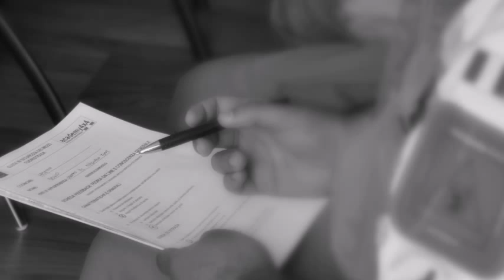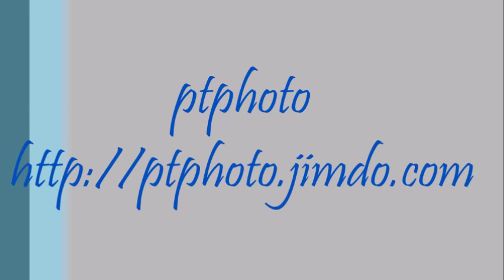ACADEMY 4X4 - Guida in sicurezza di mezzi fuoristrada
Corso di guida in sicurezza di mezzi fuoristrada rivolto ai volontari della Protezione Civile della Regione Friuli Venezia Giulia.
Il corso viene svolto nelle due sedi che Academy 4x4 ha selezionato in Regione e precisamente a Budoia (PN) ed Attimis (UD).